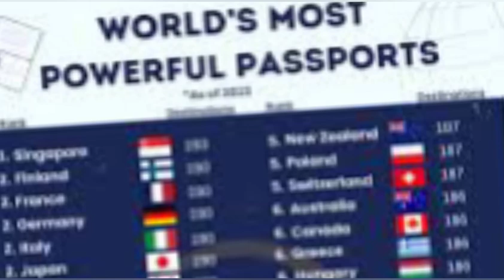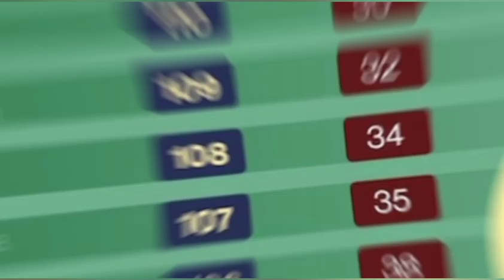Most Powerful Passport in the World April 2024 | Weakest Passport 2024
In this video i am sharing the full inoformation about the Most Powerful Passport in the World April 2024,  Henly Report of Powerful Passport 2024 which is the Strongest Passport 2024.
Most Powerful Passports in the World 2024, Strongest Passport in the World, Weakest Passport 2024, Passports Stats by country 2024,Passport Ranking 2024

Topic Cover in this video:
1. Most Powerful Passport in the World April 2024
2. Powerful Passport 2024
3. Strongest Passport 2024
4. Which is the most strongest Passport of the world.
5. World powerful & strongest passport 2024
6. Weakest Passport 2024